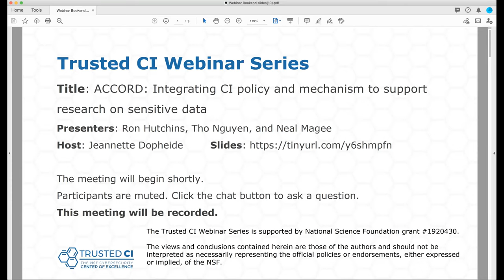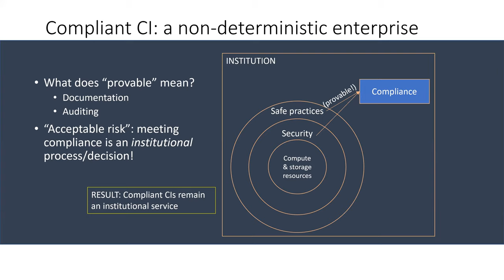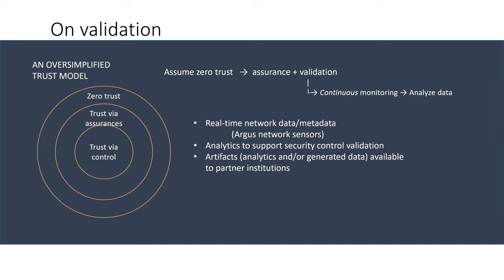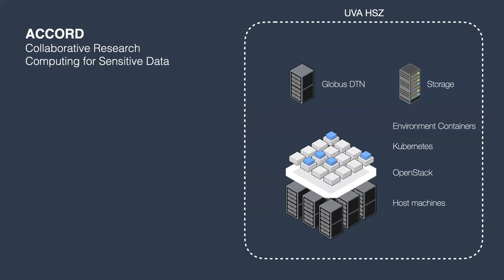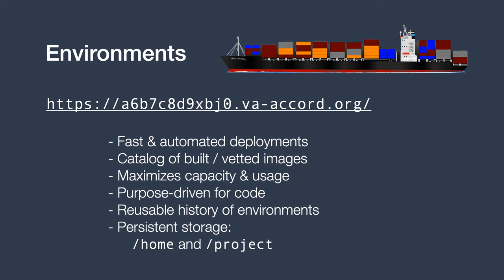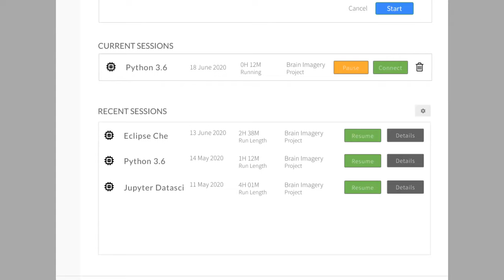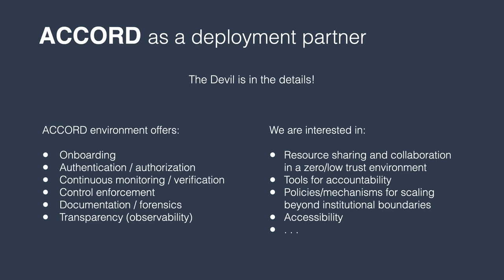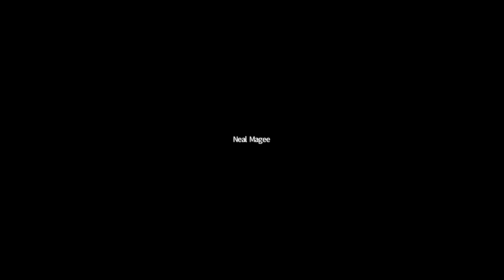Trusted CI Webinar: ACCORD: Integrating CI Policy and Mechanisms to Support Research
Presenters: Ron Hutchins, Tho Nguyen, Neal Magee

Abstract: Today, a large number of researchers do not have access to secure, compliance-capable research computing infrastructure at their home institutions. Traditional institutional secure CI only supports “in-house” users. The ACCORD project is set up to address the challenge of scaling institutional secure research computing services to support community users. To accomplish this goal, we are deploying a policy-centric cyberinfrastructure that prioritizes security, compliance, and accessibility. In this presentation, we describe ACCORD’s approach of leveraging the latest CI tools to compartmentalize research environments into reusable containers that can be catalogued and managed. For example, we rely on InCommon federation to streamline user authentication hurdles, COmanage to lessen user onboarding and management difficulties, and containers coupled with a web-driven interface to alleviate the user accessibility burden. The challenge is to, hopefully, hit the right levels of simplicity and security for a variety of users. In this presentation we will also share the current project status, lessons learned, and future goals. Discussion will be welcome.